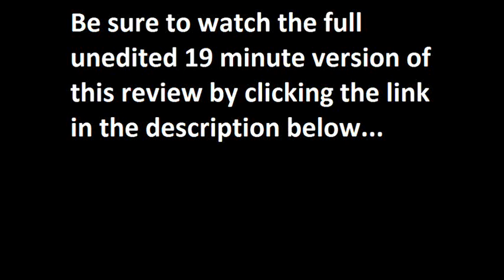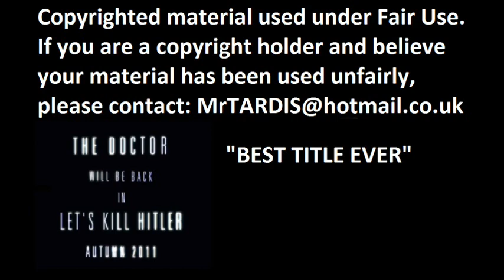Doctor Who Review - A Good Man Goes To War (2011)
A Good Man Goes To War - by Steven Moffat

Starring: Matt Smith, Karen Gillan, Arthur Darvill & Alex Kingston

Amy Pond has been kidnapped and the Doctor is raising an army to rescue her as the drama continues. Yet as he and Rory race across galaxies, calling in long-held debts and solemnly given promises, his enemies are laying a carefully concealed trap. In her cell in Stormcage, River Song sadly acknowledges that the time has come at last -- today will mark the Battle of Demon's Run and the Doctor's darkest hour. Both sides will make their sacrifices and River Song must finally reveal her most closely guarded secret to the Doctor.